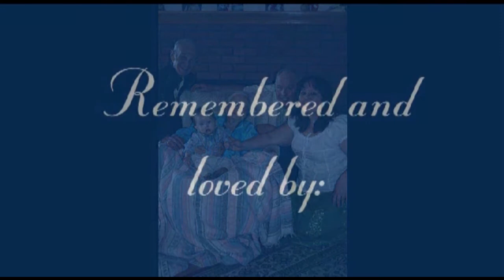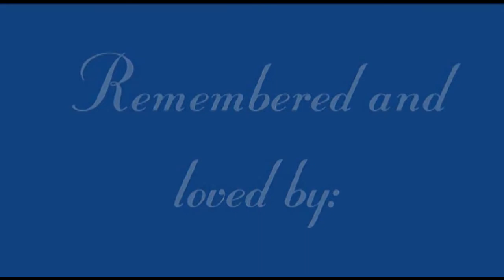Grandma Edith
Video put together for my Great Grandmother after she passed in 2008. For family and friends to remember her by.